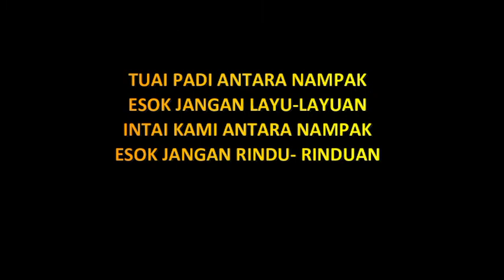Salam Perpisahan Puan Norlizawati binti Selamat Dan Puan Norliati binti Abu Zaid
Thank you very much for your subscription. The subscriptions and likes give me strength and courage to continue researching and editing more videos. currently my videos has few visualizations and there is no point in continuing doing without receiving the result of the public. Really thanks.